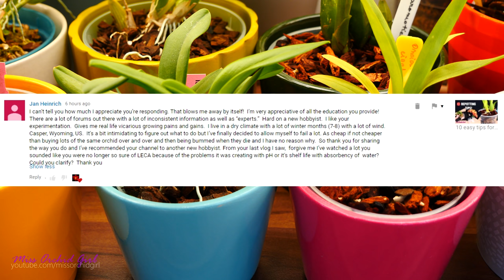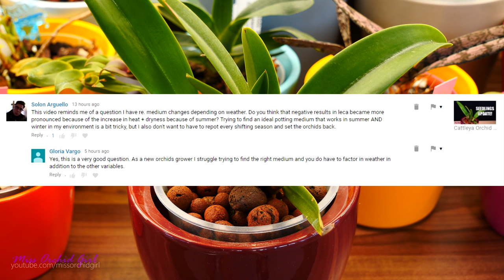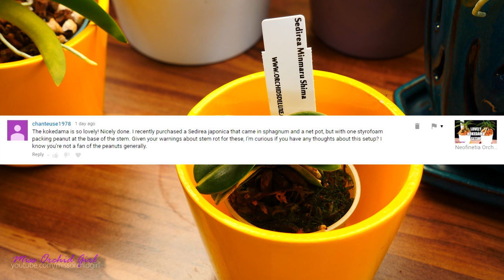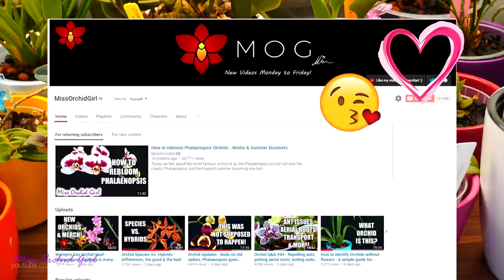Orchid Q&A#48 - LECA issues, keiki separation, sterilizing media & more!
Today I answer a few more questions that you left in the comment section of my videos!

Phalaenopsis Orchids are just starting to grow when flowers fall, although it might seem otherwise.

LECA is wonderful.. sometimes :)) sometimes it's just too high maintenance. So for some orchids I had to switch, here are some of the issues

Media sterilization is not something I do because I always aimed for using quality products. But maybe one day I will do some experiments :)

Creating orchid hybrids is not as easy as you'd think, here is what you should know about growing orchids from seed

Keikis are great, but when they drain the orchid too much, they just need to go. They will catch if they have roots though, if not, it's not certain.

🌸 Like my channel and want to help it grow?
🌸 Want to send me something? Here's my address!
Orchid Nature
🌸 My environment:
Subtropical climate, hot summers and mild winters
60-90% humidity, always breezy
Growth space is kept at min 17C and max 29C
🌸 What I use in my Grow Room:

Media:
LECA - Pokon or IKEA

Orchid Focus Bloom (when I need something low in N)

Pots, containers, baskets:
DIY self watering pots and masks from local flower shops
Lechuza self watering pots

Lighting:
LED shop panels from Leroy Merlin, 4000k
Tertial lamps from IKEA + 4000k LED bulbs (various brands)

Lerberg and Mulig from IKEA